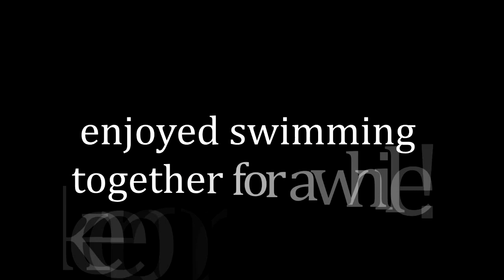little friend and Mermaid Momo